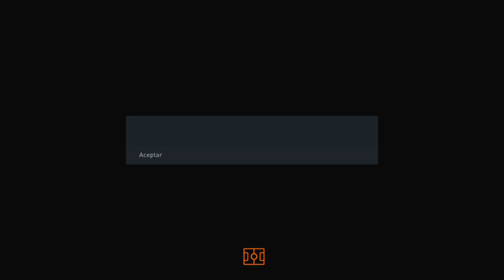Jugando FIFA 23